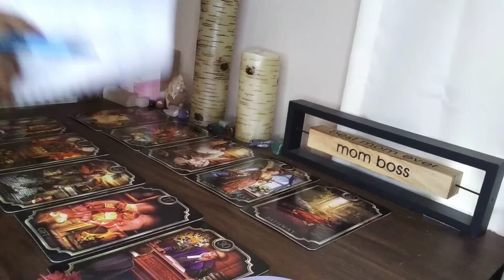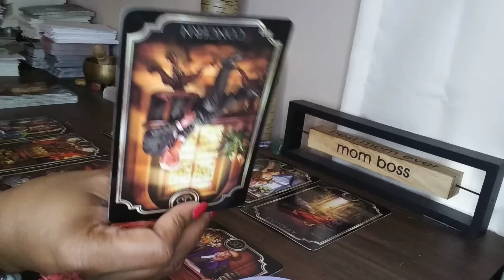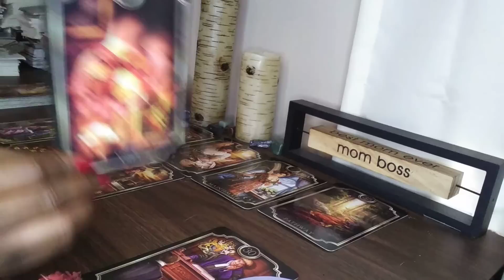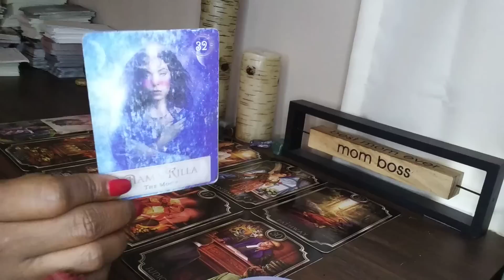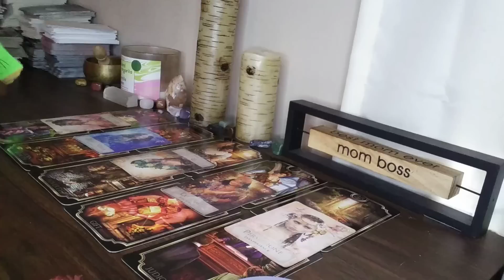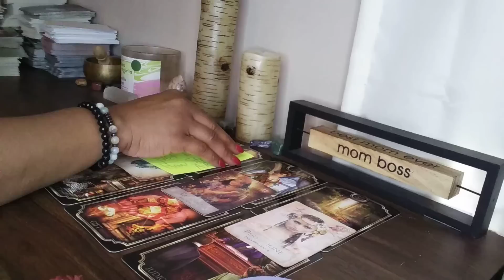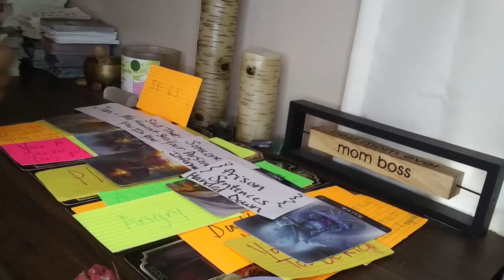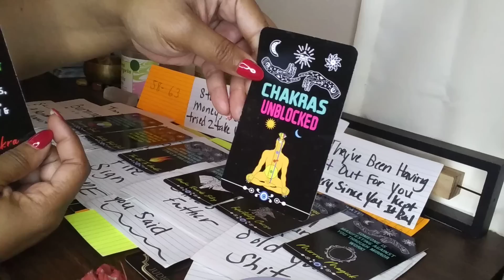A mother sold her soul 4 money-fame-power-they all mad planning a fight